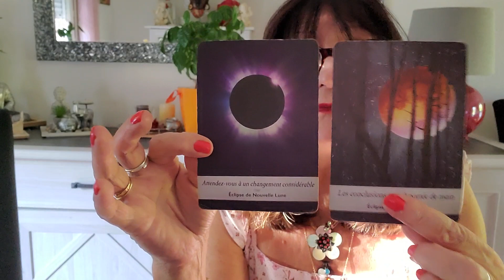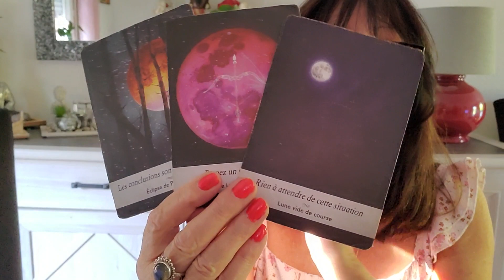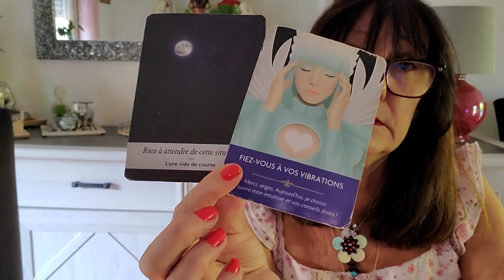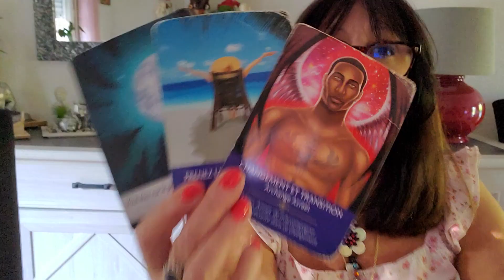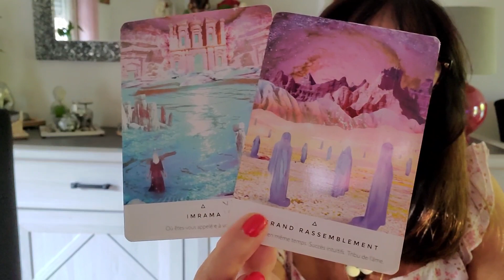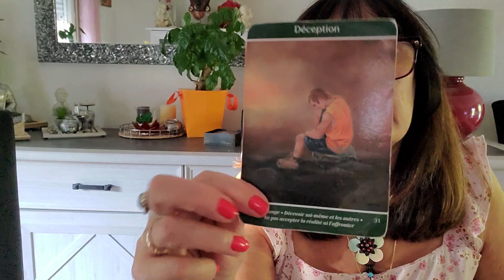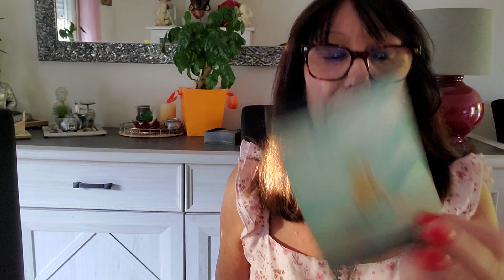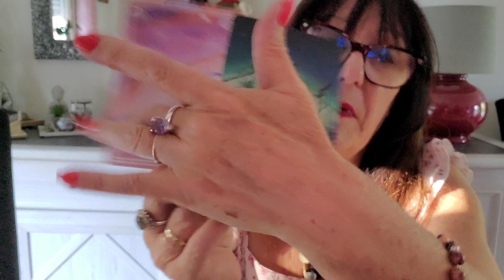CANCER DU 15 AU 30 SEPTEMBRE 2022 TRANSITION MAIS VOUS ETES SUR LE BON CHEMIN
LIEN POUR JEAN CLAUDE SELLIE UN GUERISSEUR HORS PAIR
jean claude sellie extraordinaire allez voir sa page

LIEN POUR L ORACLE DE DOMINIQUE  MESSAGES DES PLANETES  N HESITEZ PAS TARIF
VRAIMENT A PORTER DE TOUS ORACLE MAGNIFIQUE  COPIER LE LIEN ET VOUS TROUVEREZ CETTE GRANDE DAME TRES CONNUE ET RECONNUE
POUR ADALINE CARTOMANCIE POUR LES BRACELETS ET COLLIERS DE PROTECTION VOICI LE LIEN